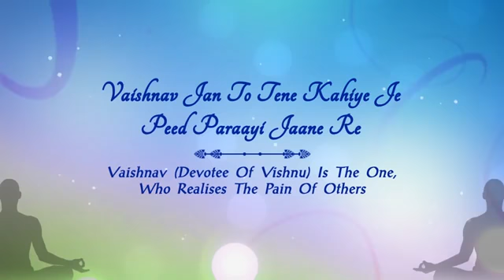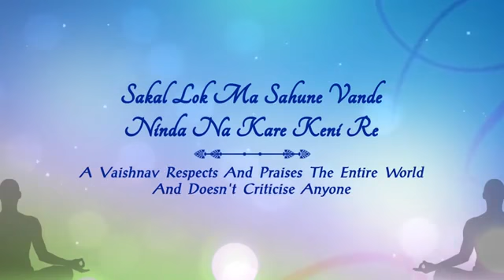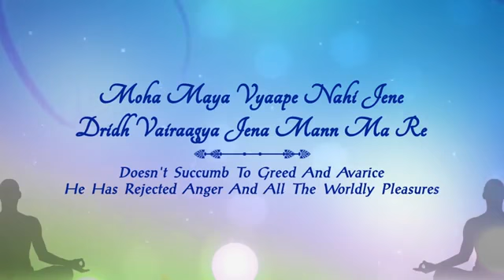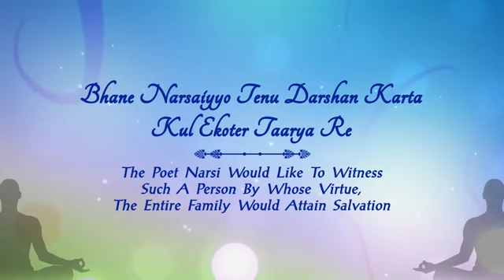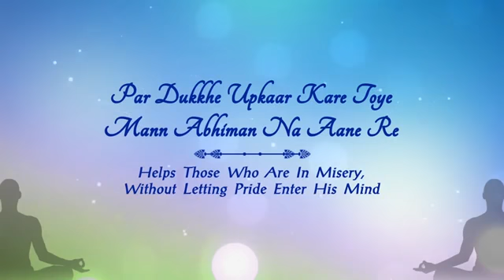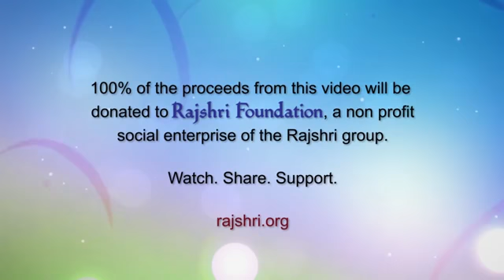Vaishnav Jan To Tene Kahiye Je Best bajan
devotional bhakti songs#